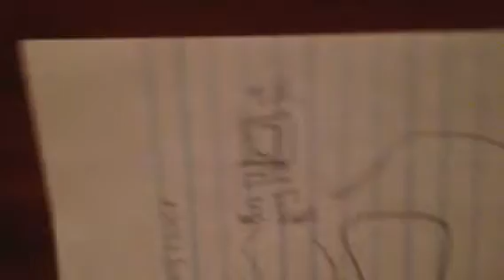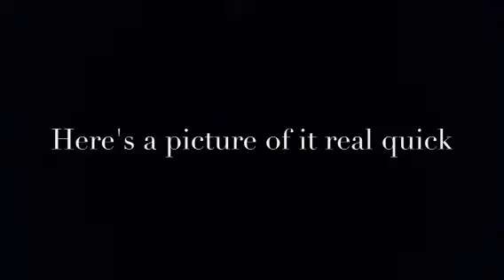Never lose your remote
You can die